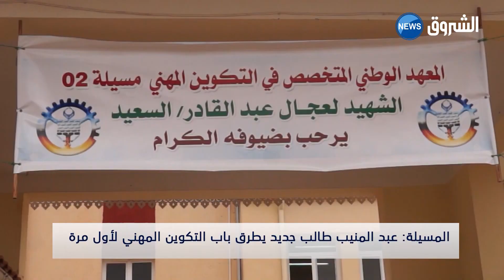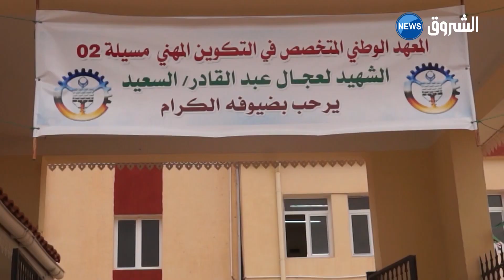المسيلة| عبد المنيب طالب جديد يطرق باب التكوين المهني لأول مرة